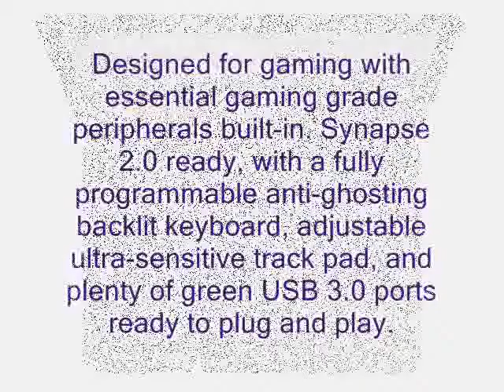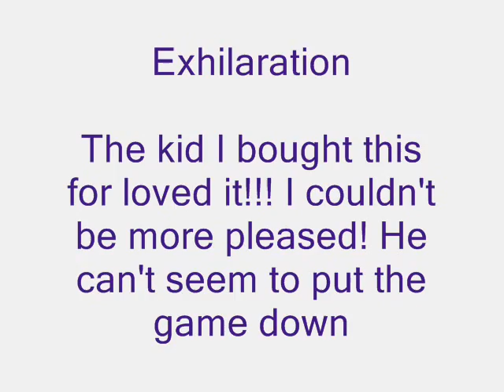Best LAPTOP Review 2014